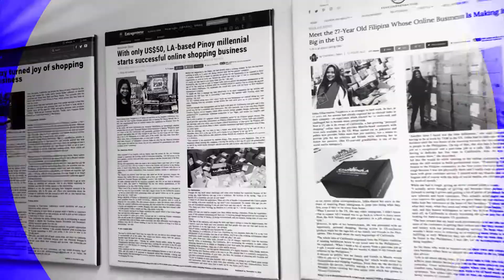Californila.com Warehouse TVC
Shop from your favorite US Online Store and we'll ship it to your address in the Philippines (or anywhere in the world!). Daily Air Cargo shipments and Weekly Sea Cargo shipments to the Philippines.

Get your items in:
7 - 10 days via Air Cargo
4 - 6 weeks via Sea Cargo